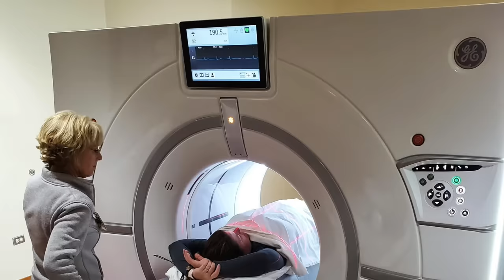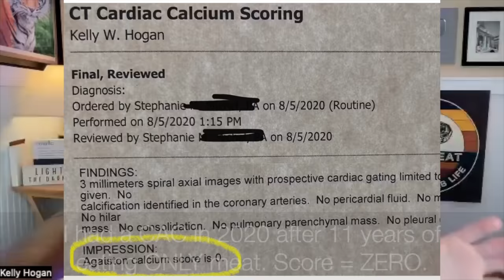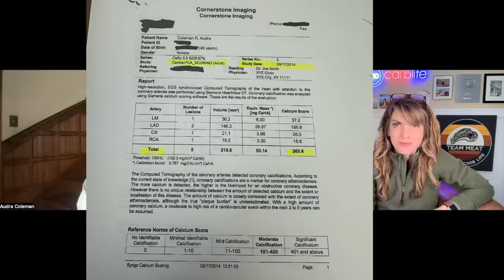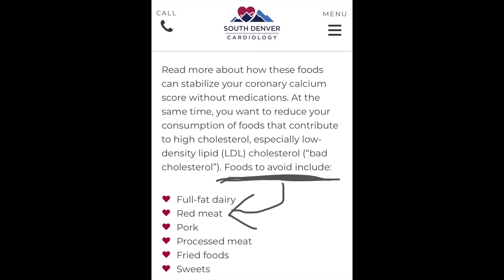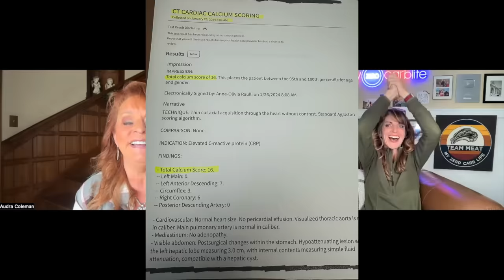Can Carnivore do THAT?? With Kelly Hogan (and guest, Audra Coleman)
Here are some of the meaty topics that we cover in the groups:
*Figuring out your TDEE and how to eat the MOST while getting results
*Metabolic Reset Days and how to use them
*Levers for weight-loss
*How to find a slight and sustainable fuel-deficit with appropriate macros
*Possible meal plans and ways to hit those macros

All of my favorite things on Amazon

INFORMATION ABOUT Chronic Inflammatory Response Syndrome (which was not part of this video, but I will share this information anyway):

 If you aren’t healing and feeling MUCH better after six months of eating this way, I would encourage you to look into other possible causes including Chronic Inflammatory Response Syndrome (CIRS).

A TONS of CIRS info:    @thecirsgroup